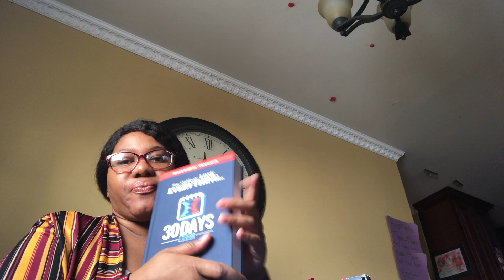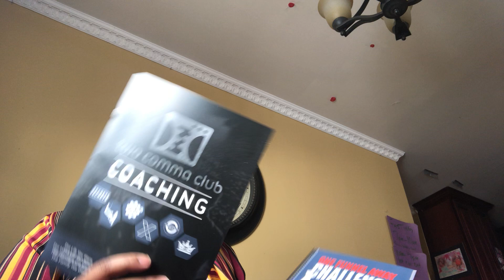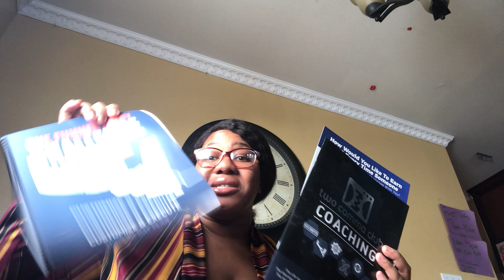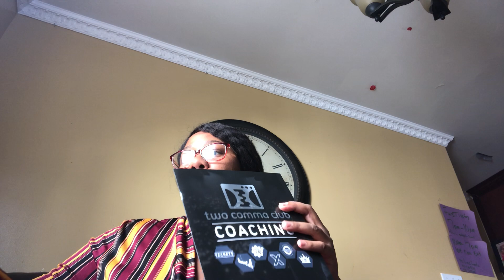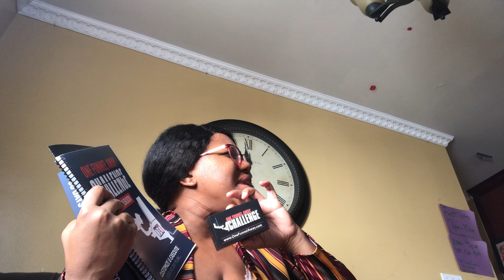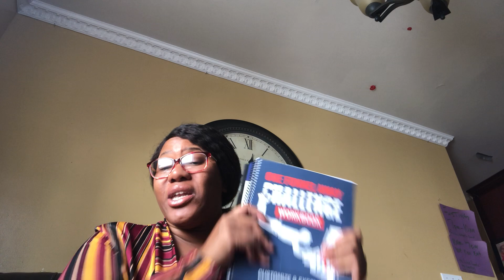College is Outdated with Ancient Info - Unboxing 1 Funnel Away Challenge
Here is the link it will expire 2/24/19

Financially lit 🔥 academy